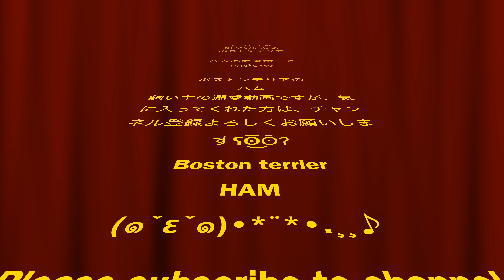どうしても隣が気になるボストンテリア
ハムのLINEスタンプ作りました🐶❤️😊

ハムの欲しいもの

SONY RX100M6